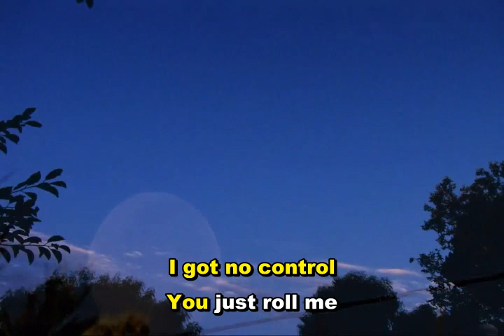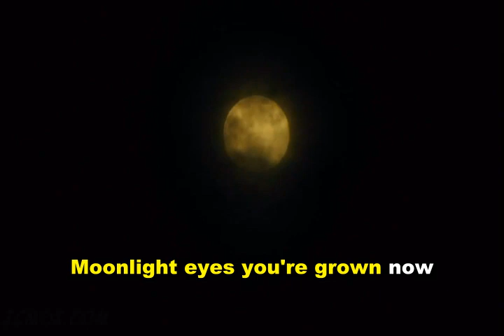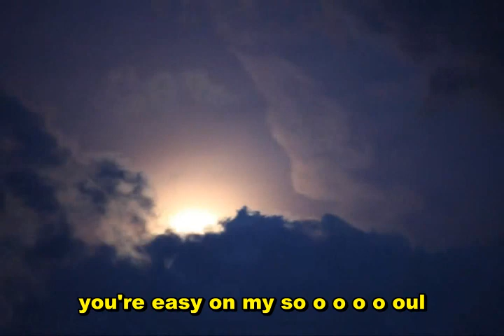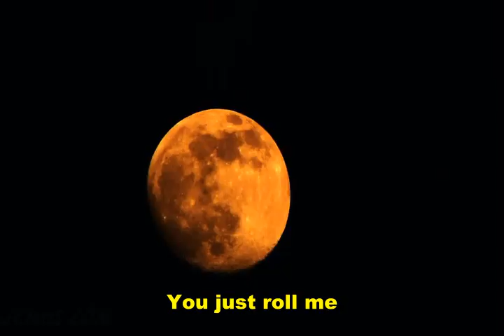Nazareth - Moonligth Eyes Karaokê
Para você ter em casa a sensação de estar em um palco